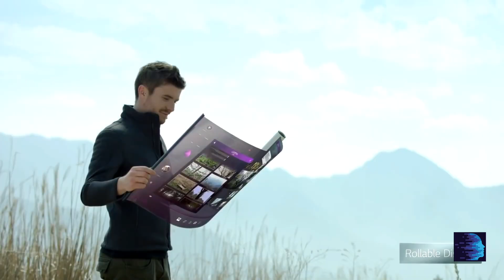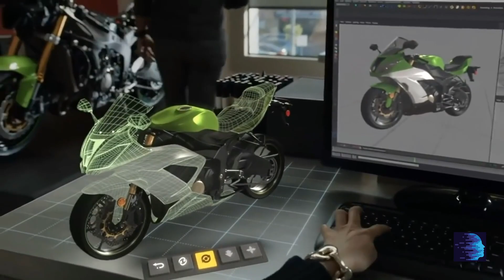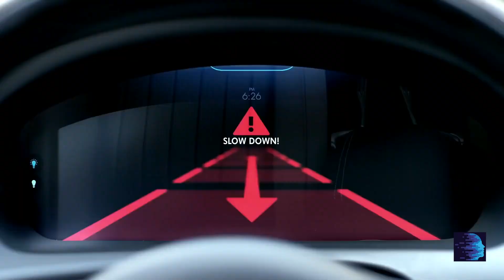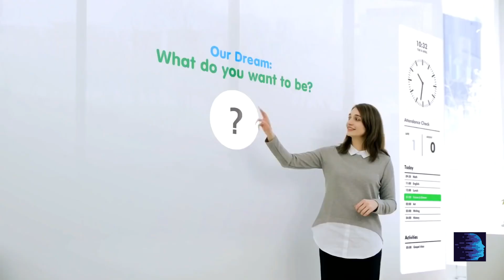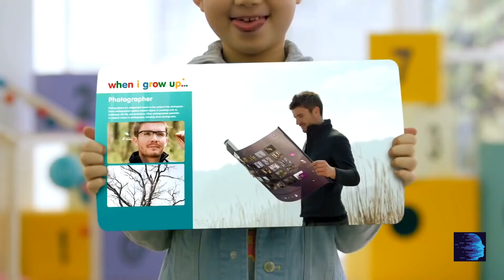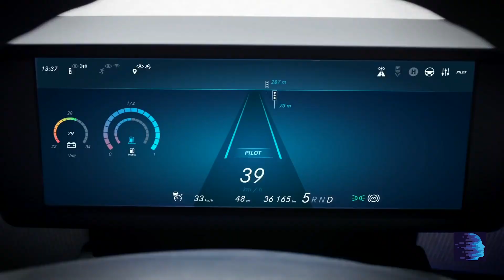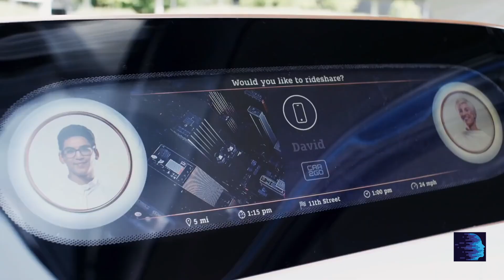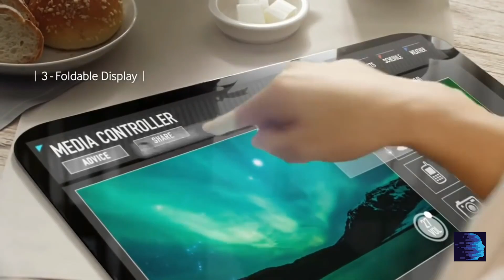2050 TOP 05 FUTURISTIC TECHNOLOGIES | Future Technology | New Tech Gadgets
2050 TOP 05 FUTURISTIC TECHNOLOGIES | Future Technology | New Tech

Here are some of the most unbelievable technological advances and inventions to expect in the next 50 years
WELCOME TO FUTURE CREED HUB